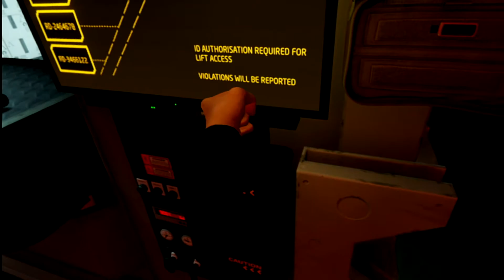Blood & Truth #9 Going Loud (PSVR) ( PLP )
Developer(s)
    SIE London Studio
Publisher(s)
    Sony Interactive Entertainment
Engine
    Unreal Engine 4
Platform(s)
    PlayStation 4/PSVR
Release
    May 28, 2019
Genre(s)
    First-person shooter
Mode(s)
    Single-player

Blood & Truth is a first-person shooter developed by SIE London Studio and published by Sony Interactive Entertainment. It was released on May 28, 2019 for the PlayStation 4's virtual reality headset PlayStation VR.